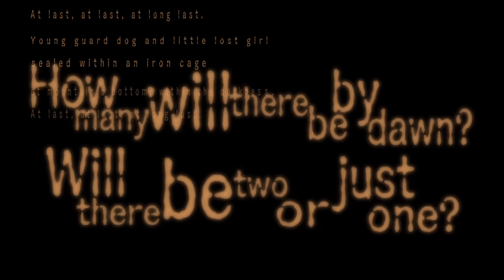Caged Culprit | Danganronpa V3 Let's Replay - Chapter 3 - Pt.117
There aren’t many possibilities left for how Tenko could’ve been killed, since it’s impossible for someone outside the seance to have done it. What if Tenko’s killer isn’t even alive?

Hello hello! You can call me Nan! On this channel, we'll be playing lots of games, from the Danganronpa Trilogy, to YTTD/Kimiga Shine! I hope you'll stick around to talk about some theories and thoughts for each of these games.

The game used in this video is New Danganronpa V3: Killing Harmony.
The Publisher is Spike Chunsoft, it is not owned by me.

Recorded -  Aug-4-2021
Uploaded - Nov-3-2021